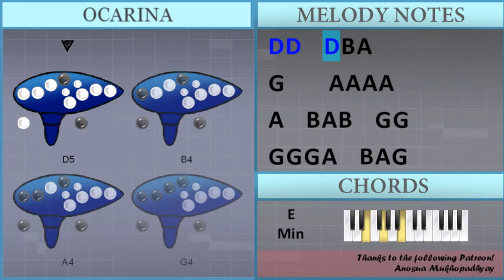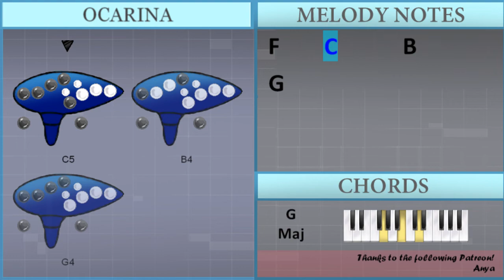SUPER EASY: How to play Material Girl by Madonna on Ocarina (Tutorial)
Comment and let us know how the videos have helped you. It keeps us going! :)The easiest way to learn how to play Material Girl (SUPER EASY) by Madonna on the ocarina. It's a ocarina tutorial for Material Girl (SUPER EASY) by Madonna.

EasyOcarinaLesson teaches you to play the your favorite instrument, through easy and simple animation so that you too can learn how to play Material Girl (SUPER EASY) by Madonna on the ocarina easily. A ocarina tutorial with visual animation graphic.

Chords of  arrangement:
G Maj   G Maj   F Maj   E Min   G Maj   G Maj   A Min   D Maj
G Maj   G Maj   G Maj   F Maj   E Min   G Maj   G Maj   A Min
D Maj   G Maj   C Maj   D Maj   B Min   E Min   C Maj   D Maj
E Min   C Maj   D Maj   B Min   E Min   C Maj   D Maj   G Maj
G Maj   G Maj   G Maj

Melody notes of :
F4     C5       B4
G4
B4 C5   B4   C5   D5
B4           G4
E5   D5   E5   B4
C5   B4   C5   B4
G4
B4
B4 C5   B4   B4 C5 D5
A4   B4 A4 B4   G4 G4
G4 G4 G4 A4   B4 A4 B4
D5 D5   D5 B4 A4
G4     A4 A4 A4 A4
G4 G4 G4 A4   B4 A4 G4
C5       C5
B4 A4 G4 F4
F4     C5       B4
G4